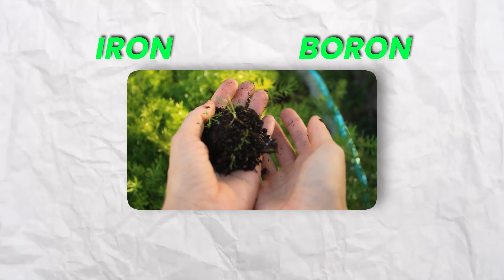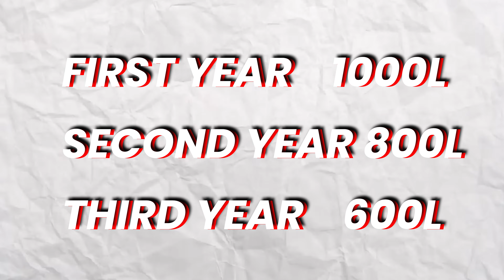Home made Organic fertilizer । संजीवक कैसे बनाए।how to make iron boron zinc copper at home for crop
@ABCINDIA-AmitBhobhia  इस वीडियो में हमने घर पर लोहा जिंक कॉपर बोर्न मैग्नीशियम बनाने की विधि के बारे में बताया है, वह सभी तत्व जो किसी पौधे के लिए बहुत आवश्यक होते हैं वह आप कैसे घर पर बना सकते हैं इस विषय में आपको इस विधि में बताया गया है। यह प्राचीन विधि है जिसे संजीवन बनाने की विधि कहा जाता है भारत में बहुत लंबे वक्त से ऑर्गेनिक खेती अर्थात जैविक खेती की जा रही है जैविक खेती करने वाले किसानों के लिए यह वीडियो बहुत महत्वपूर्ण है।

Description:
Hey plant enthusiasts! 🌱 In today's video, we're diving deep into the world of plant nutrients and micro nutrients. Understanding these essentials is crucial for every gardener, whether you're into conventional or organic farming. Let's break it down!

Macronutrients:
These are the primary nutrients plants require in larger quantities:
Nitrogen (N): Vital for leaf growth and overall plant development.
Phosphorus (P): Crucial for root development, flowering, and fruiting.
Potassium (K): Essential for overall plant health, disease resistance, and stress tolerance.
Secondary Nutrients:
While needed in lesser amounts compared to macronutrients, these are equally important:
Calcium (Ca): Supports cell structure and overall plant stability.
Magnesium (Mg): A key component of chlorophyll, essential for photosynthesis.
Micronutrients:
Even though plants need these in minute quantities, they are indispensable for optimal growth:
Iron (Fe): Crucial for chlorophyll production and enzyme function.
Zinc (Zn): Essential for enzyme activation and hormone regulation.
Copper (Cu): Aids in photosynthesis and overall plant metabolism.
Organic Farming Perspective:
In organic farming, the emphasis is on nurturing soil health to promote natural nutrient uptake by plants. Practices such as composting, crop rotation, and using organic amendments like manure and compost tea enrich the soil with a diverse array of nutrients, fostering healthy plant growth without relying on synthetic chemicals.

Remember, a balanced supply of these nutrients ensures robust growth, vibrant blooms, and bountiful harvests. Whether you're a seasoned gardener or just starting out, understanding plant nutrition is key to cultivating a thriving garden. 🌿💚